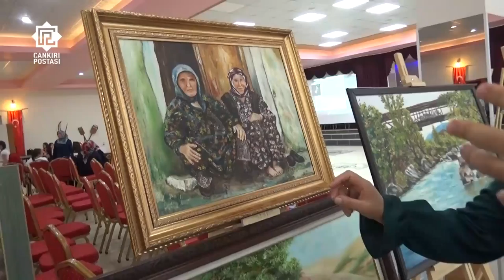Kurşunlu tüm değerleri ile tanıtılıyor!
Çankırı Postası her hakkı saklıdır. OKU, YORUMLA ve PAYLAŞ

Çankırı Postası